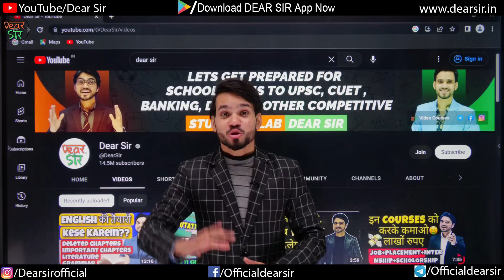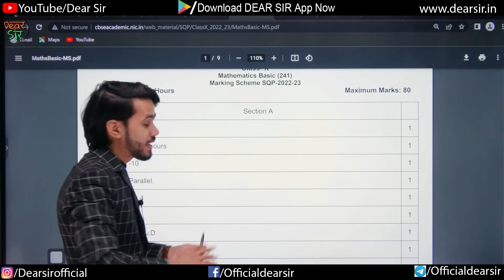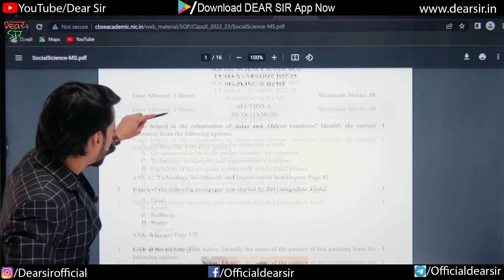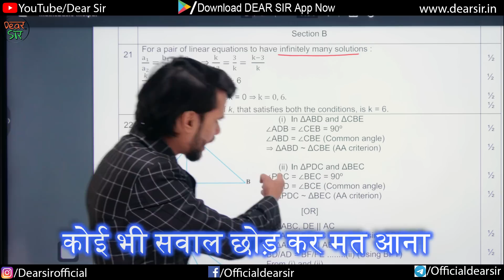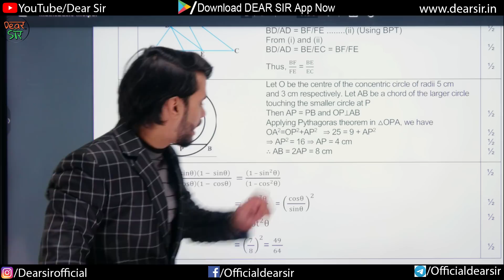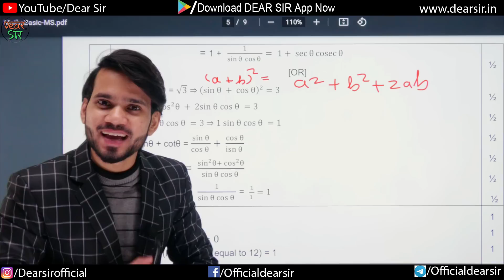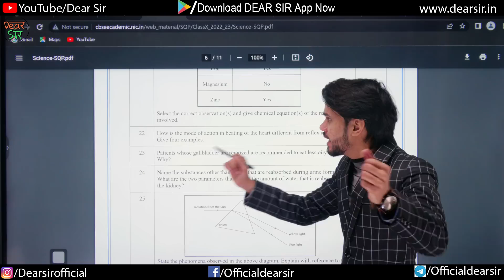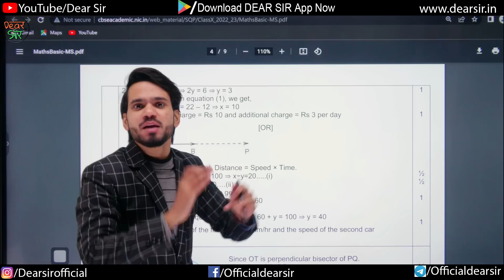🔥 CBSE MARKING SCHEME 2022-23 |THINGS YOU MUST KNOW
CBSE announced its marking scheme for session 2022-23. In this video we will discuss how even writing a few lines of the solution can help you score marks.

We have created this detailed video where we have shown the document published by CBSE to share the marking scheme.

Dont be unaware of this knowledge, watch this video fully and understand how you can score maximum marks.